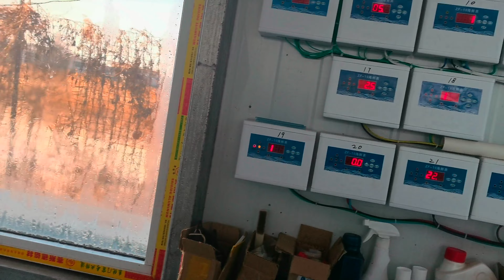这是啥东西要上千元一只，长的像异形生物，农村丫头只听过没见过